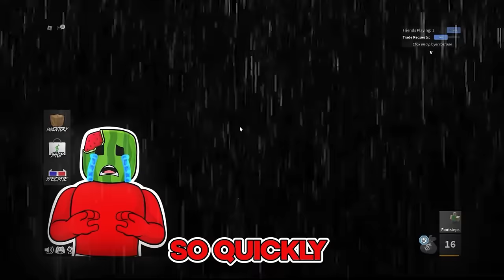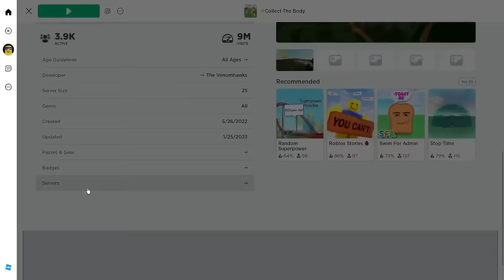Murder Mystery 2 BUT I'M NOT GUILTY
Murder Mystery 2 BUT DUMB MOMENTS
Sunny and Melon play MURDER MYSTERY 2 but this might be the most DUMB FUNNY moments we have ever had. This video is a bit wild, so strap in and get your cowboy hats ready to ROCK AND ROLL!